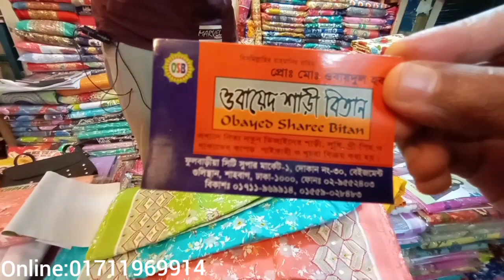Beautiful cotton party dress (কম বাজেটের মধ্যে আপুদের জন্য সুন্দর পার্টি ড্রেস)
Hello Guys,

Shop address,
OBAYED SHAREE BITAN
Shop no:30(Basement-1)
Fulbaria city super market,
Gulistan, Dhaka-1000

Butik cotton Three piece and price (সুন্দর সুন্দর সুতির থ্রি পিস কিনুন গুলিস্তান সিটি সুপার মার্কেট)